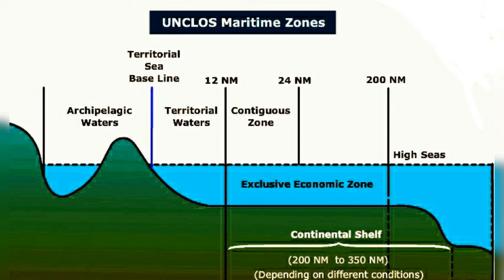Who controls West Philippines Sea? The Philippines vs. China Showdown Explained!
Dive deep into the latest confrontation in the South China Sea as we explore the tense stand-off between the Philippine and Chinese coast guards near the Second Thomas Shoal. With exclusive insights into the February 2024 incidents, discover the strategic moves, international responses, and the historical claims fueling this maritime dispute. What does this mean for regional stability and international law? Join us as we break down the complex dynamics of sovereignty, power, and diplomacy in one of the world's most contested waters. Don't miss our analysis of how these events could shape the future of the South China Sea and beyond.